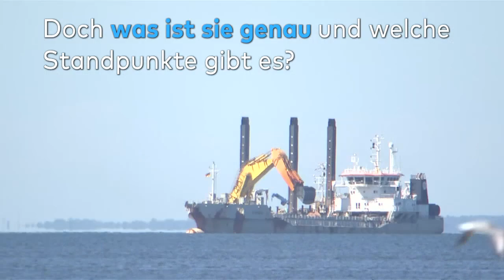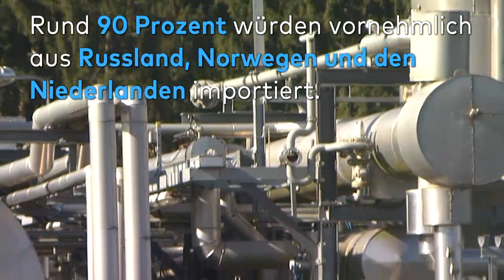RUSSISCHES GAS: Darum ist die Pipeline Nord Stream 2 so umstritten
Es ist eins der umstrittensten Energieprojekte in Europa: Die Pipeline Nord Stream 2, die durch die Ostsee führt und Erdgas aus Russland nach Deutschland liefert. Das Video gibt einen Überblick über das viel kritisierte Megaprojekt.